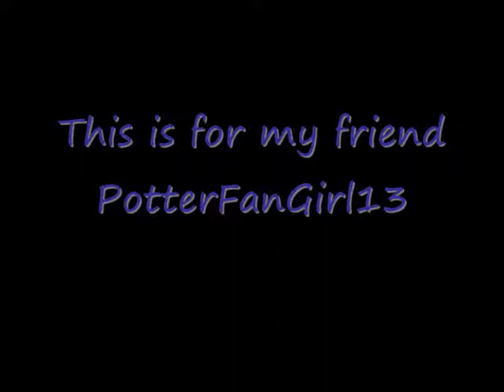Hermiones life would suck without Ron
This is for PotterFanGirl13!

Ron accused Hermione to have been cheating on him with Viktor, and left Hogwarts. When he comes back he wants to Hermione back, but she refuses because she is disappointed and humiliated. After a while, Hermione begins to think back on her times with Ron and wants him back, but does Ron really wants her back again. And please rate and comment, and tell me what I could have done better!

Black and white: Hermione's memory
Colour: Now

Text
Hermione: Purple
Ron: Red
Harry: Blue
Neville: Green

If anyone want's me to make a Ron/Hermione video for you, then let me now which song and how it should be. Example: Girlfriend with Avril Lavinge, Ron is dating Lavender, and Hermione tells Ron how she wants to be his girlfriend too. I DO NOT OWN HARRY POTTER OR THIS SONG!!!